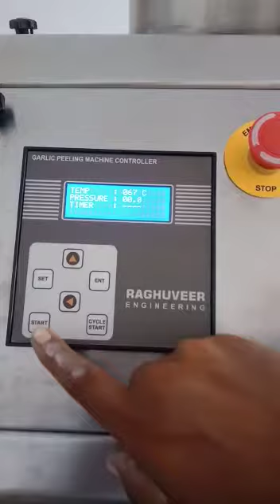100kg pre hour Garlic pealing machine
🌟 Welcome to RAGHUVEER ENGINEERING - Your Trusted Partner for Garlic Peeling Solutions! 🌟

Looking for the perfect garlic peeling machine for your processing needs? You've come to the right place! At RAGHUVEER ENGINEERING, we specialize in designing, manufacturing, and delivering high-quality garlic peeling machines that streamline your production process and enhance efficiency.

🔹 Product Features:

Cutting-edge technology for precise and efficient peeling
Stainless steel construction for durability and hygiene
User-friendly interface for easy operation
Customizable options to suit your specific requirements
Compact design for space-saving installation
🔹 Our Range of Machines:

10kg to 30kg/hr : Ideal for small-scale operations or restaurant kitchens.
50kg to 100kg/hr : Perfect for medium-sized production facilities.
150 to 1000kg/hr : Designed for large-scale industrial processing.
🔹 Why Choose [Manufacturer Name]?

Over 19 years of experience in the industry.
Dedicated customer support team to assist you every step of the way.
Global shipping options available for worldwide delivery.
Comprehensive warranty coverage for peace of mind.
Ready to revolutionize your garlic peeling process? Don't settle for anything less than the best – choose RAGHUVEER ENGINEERING for all your garlic peeling needs!

RAGHUVEER ENGINEERING - Your Partner for Quality Garlic Peeling Solutions!